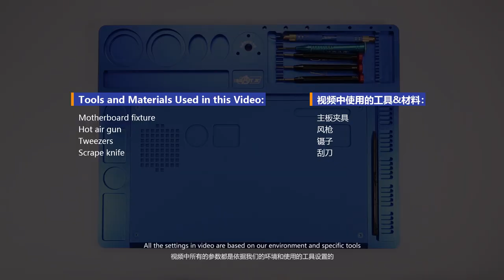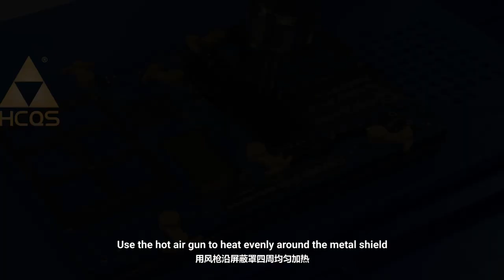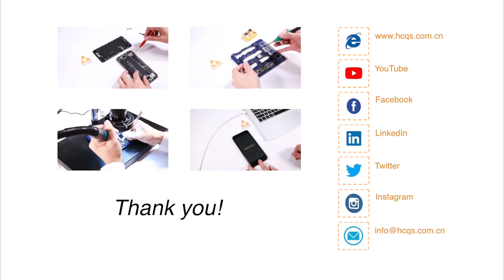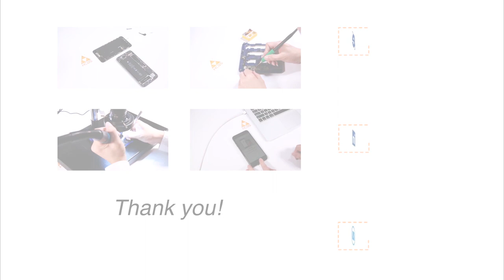How to Remove Motherboard Shield for iPhone | Motherboard Repair Lesson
iPhone has several shields on its logic board to protect the components and chips, when it comes to chip-level repair, you need to remove these shields first, in this video, we share how to remove logic board shields for iPhone, hope you enjoy our sharing.

We provide chip-level repair training service
99% success rate for ID unlock & motherboard swapping